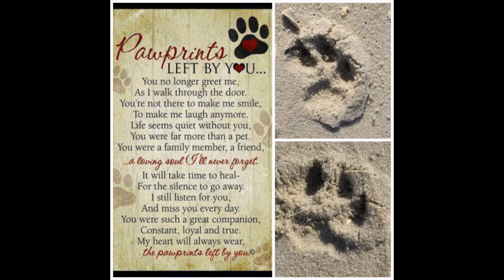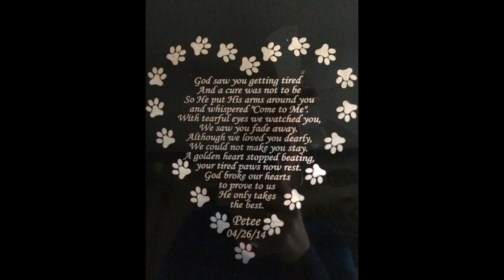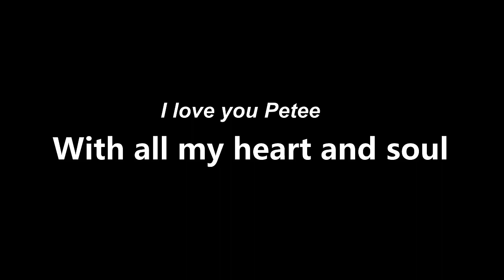🐾🌈In Memory of Petee - 5️⃣ Year Angelversary🌈🐾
Hi friends - Today is a very tough day for me.  It's 5 years since Petee earned his wings and became a precious little angel.  My life completely changed when Petee crossed the Rainbow Bridge.  Petee made me a doggie mom.  He brought more joy into my life than I can even write into words.  He was my EVERYTHING.  He was not just a dog - but my child covered in fur.  We were blessed for 12 1/2 years.  I miss him every single day - a part of me went with him when he passed.  I am so glad I was able to share him with all of you.  He was my world, my heart and soul.
Until we meet again Petee - you will remain in my heart forever.  Thank you for your unconditional love.  You left🐾 pawprints🐾on my heart. ❤️

🐾🌈RIP Petee a.k.a. Mr. Handsome Face (Peeps) 11/9/01 - 4/26/14 - PS: The day Petee passed the most beautiful rainbow appeared in the sky.  A friend of mine captured it.  If you look on top - the cloud that formed looked like a dog.  I truly believe that is my Petee crossing over the Rainbow Bridge.🐾🌈